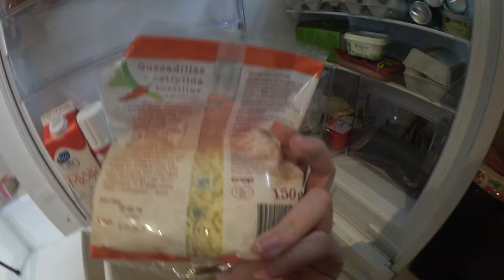KAN EN 14-ÅRING KÖPA CIGG | VLOGG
Musicaly: Johannaottossons

TITTA HÄR OM DU FÅR SVAR PÅ DIN FRÅGA:
Filmar med Canon eos 700D eller Sony A5100
Ja, det är riktiga tatueringar som är gjorda i Stockholm och i Spanien.
Jag har haft en självskadebeteende och skadat mig själv, det är därför jag har ärr på armar och ben.
Om du vill skriva till mig så svarar jag lättast på instagram DM.
Jag redigerar mina thumbnails i Picmonkey.